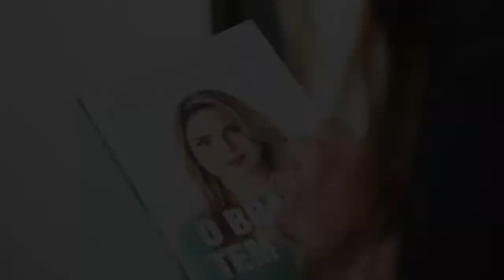Impunidade: o combustível da violencia - @RachelSherazade ( O Brasil Tem Cura)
(3) Quanto maior a certeza de que haverá impunidade sobre qualquer tipo de crime, mais audacioso será o bandido